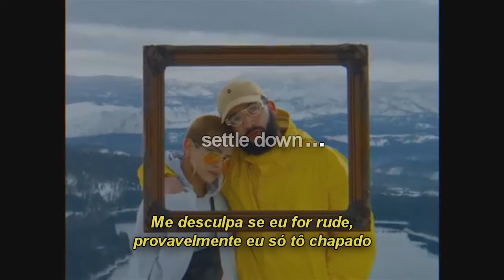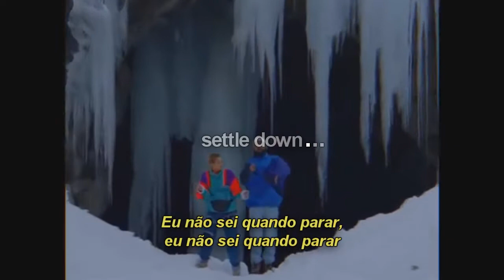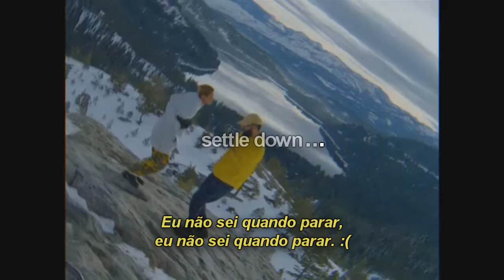nate curry - cold shoulder (legendado)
deixa o cara aprender algo às vezes

Lyric:

Baby told me slow down
You ain’t gotta finish that right now
Cause I don’t wanna deal with that
Now you on that shit again
Gotta put my phone down
What is going on right now
They showing who they are though
That’s why I keep the lawn mower

Cold shoulder, at an all time high
Not on purpose, I’m just dealin with life
I’m just dealin with life, I’m just dealin with life
Everything I been dealing with trife
I been working all day all night

Pardon me if I come off rude I’m just high Probably, let a nigga learn something sometimes
Let a nigga burn one one time
Everybody wanna criticize goin off at the mouth before they use they ears and eyes I don’t know why

(Ooooh) off tree to escape, few drinks to escape
I don’t know when to stop, I don’t know when to stop
Off tree to escape, few G’s to the face
Off tree to escape, few drinks to escape
Three drinks to the face, two G’s to the face

Verse 2:
Everything I’m seeing online
Feels like Saturday night live
But this shit is real life
Something don’t feel right
Baby told me put my phone down again, before I go drowning in my own mind
Wish I can turn it off sometimes